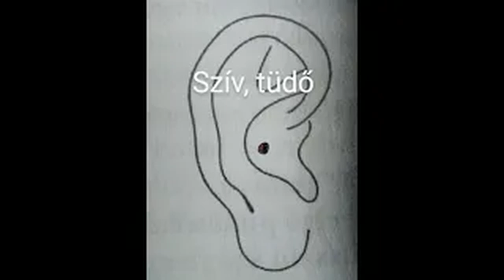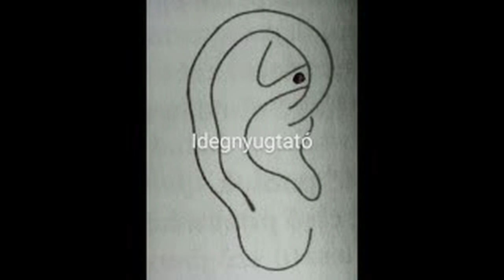366. Poszt-COVID tüneteinek enyhítése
Van, hogy leépült immunrendszer mellett sem jelentkeznek a tünetek, míg makkegészséges sportemberek meg kórházba kerülnek. Kiszámíthatatlan. Egy biztos, legnagyobb számban idegrendszeri problémák jelentkeznek, mint: fülzúgás, depresszió, álmatlanság stb, és szinte minden érintettnél kísérő tünet a szapora szívverés. Erre adhat segítséget a videó anyaga.